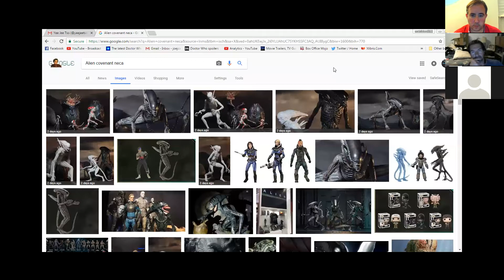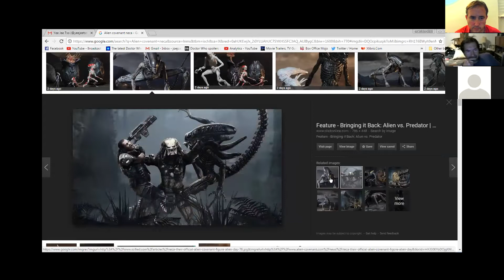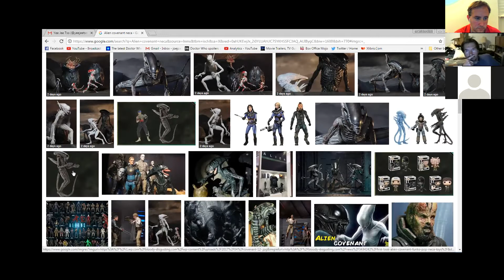The Horror Cast 85: Resident Evil Reboot With 6 New Films!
Matrixlord212, Chris L & Scott.